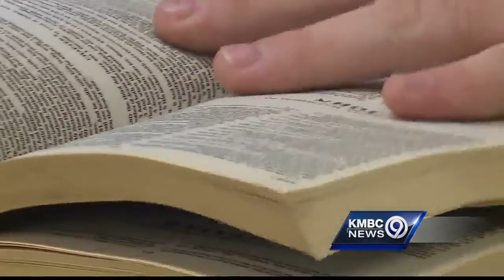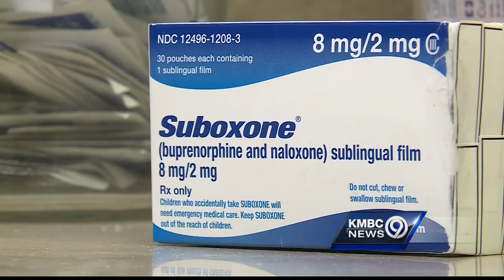"Game Changer" drug in Opioid crisis fight limited due to lack of trained doctors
Only 38 doctors in Jackson, Clay, and Platte counties can prescribe Suboxone.